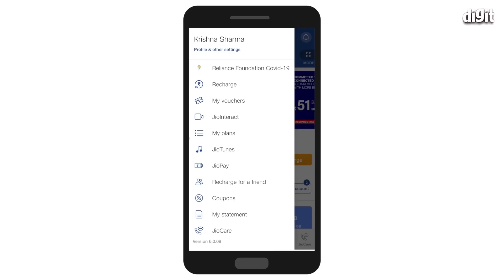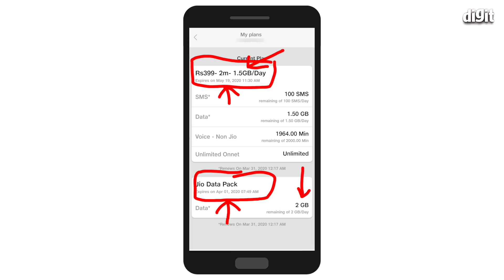Jio gives 2GB per day free data [Hindi - हिन्दी]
jio ने work from home करने वाले लोगों के लिए free data दिया है। jio users को jio 2GB per day free दे रहा है। ये data आपका अपना data pack खत्म होने के बाद लागू हो जायेगा। अभी ये केवल 1 अप्रैल, 2020 तक है लेकिन आने वाले समय में ये और ज़्यादा समय के लिए भी दिया जा सकता है। इसके लिए आपको अलग से Jio का कोई recharge करने की ज़रुरत नहीं है। ये आपके पहले से चल रहे recharge plan में ही जुड़ जायेगा।

Buy Link -